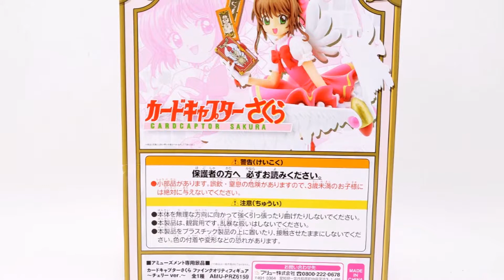Cardcaptor Sakura Fine Quality figure ~ Cherry Ver ~ 59744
59744 カードキャプターさくら ファインクオリティフィギュア